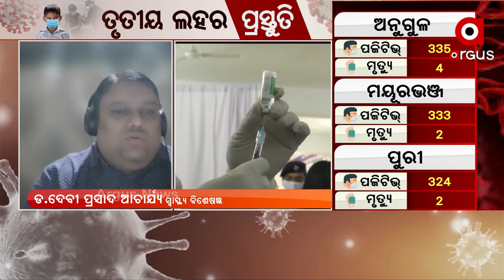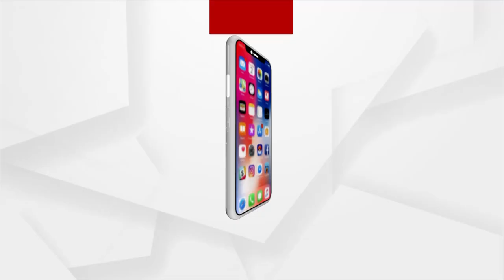ତୃତୀୟ ଲହରରୁ ଶିଶୁଙ୍କୁ କିପରି ରଖିବେ ସୁରକ୍ଷିତ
ତୃତୀୟ ଲହରରୁ ଶିଶୁଙ୍କୁ କିପରି ରଖିବେ ସୁରକ୍ଷିତ ଶୁଣନ୍ତୁ ଏ ନେଇ କଣ କହୁଛନ୍ତି ଡ.ଅଶୋକ ଚୌଧୁରୀ ସ୍ଵାସ୍ଥ୍ୟ
ବିଶେଷଜ୍ଞ ।